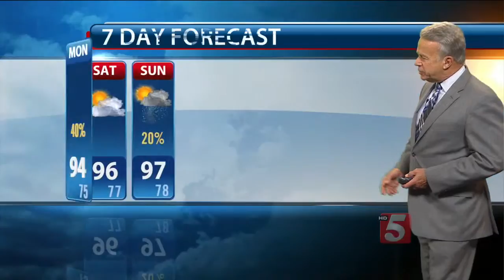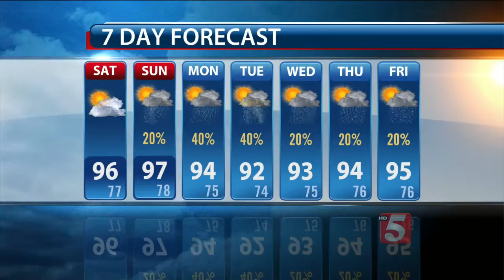Ron's Evening Forecast: Friday, July 17, 2015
Ron Howes' evening weather forecast for Friday, July 17, 2015.